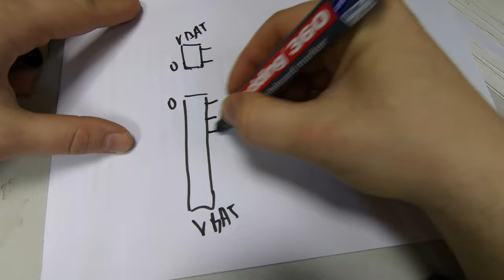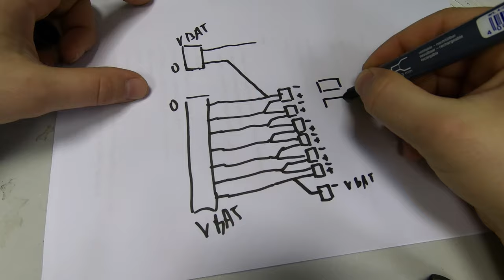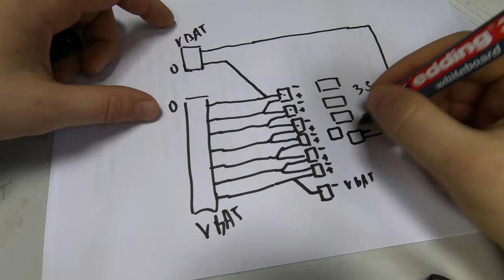Последовательная зарядка 1s аккумуляторов с балансировкой | Charge 1s lipo from balance lead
Данная схема позволяет одновременно  заряжать от 1 до 6 1s аккумуляторов, а также переводить их в режим хранения.
Самое главное в этой схеме понимать следующее - минус "следующего" ph20 коннектора, это плюс "предыдущего".

You can charge 1s lipos for whoops with you general balance charger. It supports 2 to 6 1s lipos at once! You can storage, discharge - everything that you balance charger can do!